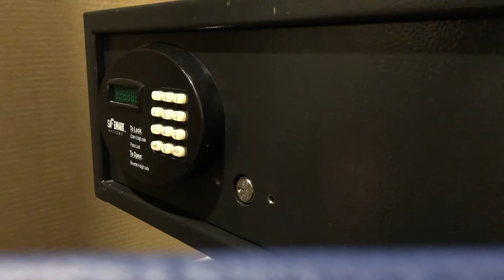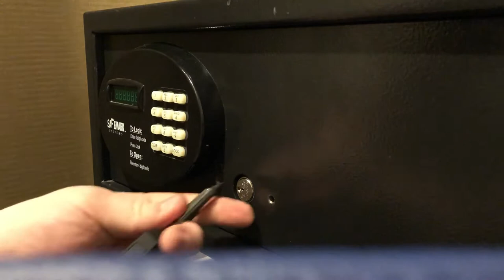Hotel safe with Medeco M3 picked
I made short work of this hotel safe with a Rytan mini deforest diamond.